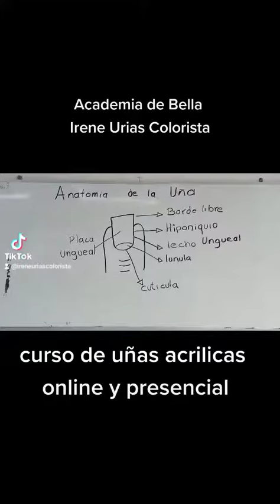Anatomia de la uña